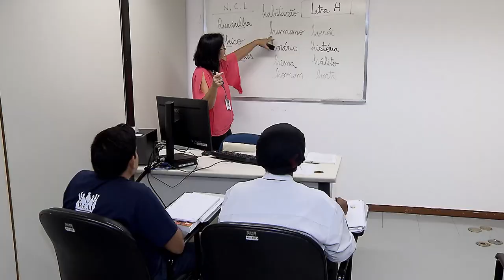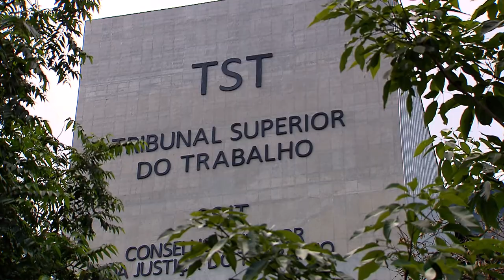Participação nos lucros e resultados não deve ter reflexo automático no valor da pensão alimentícia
Como verba de natureza indenizatória – sem caráter salarial, portanto –, a Participação nos Lucros e Resultados (PLR) recebida pelo empregado não pode ser incluída no cálculo da pensão alimentícia de forma obrigatória e automática. Em vez disso, o juiz deve analisar se há circunstâncias específicas e excepcionais que justifiquem a incorporação d​a verba na definição do valor dos alimentos.